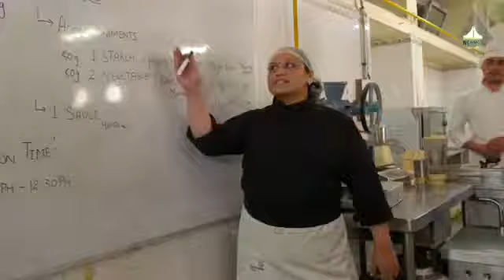Films of NCHM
For the  best foundation in hotel education choose the Premier Institute IHM Shri Shakti  , Begumpet , Hyderabad.